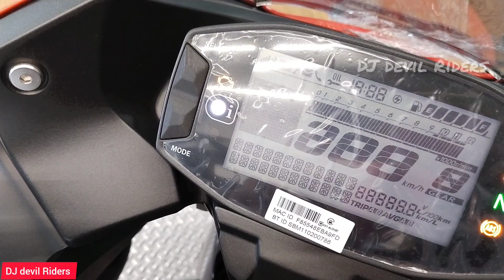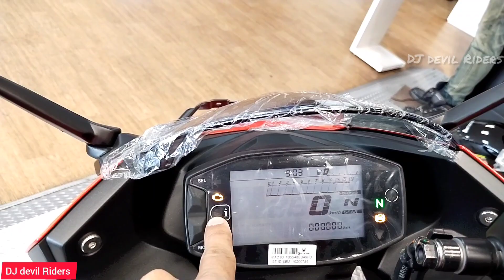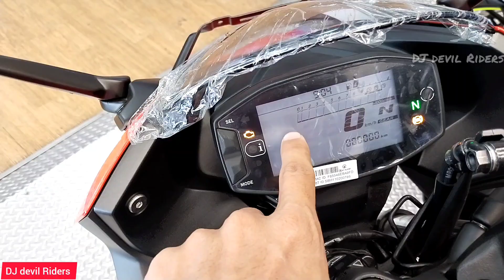2023 Suzuki Gixxer 150 SF || New Update | New colour || Price|| Walkaround review || Silver orange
Hello
Friends

In this video you may have to be seen all new launched bike from SUZUKi

Need to change the update of Side stand  so here's the features of new update model comes with 2022 update if you wait for it so, now your wait is over now go with Gixxer SF 2022 model
new price reveal ,

For milleage
     It's having great features of milleage

                                SUZUKI

                         TRIVEDI SUZUKI
Trivedi Motor Sales & Services Pvt. Ltd.
Add:- plot no. 312 , Near IOC Petrol pump, N.H.no.8 Vapi - 39619
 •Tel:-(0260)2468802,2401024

see you soon in next video ki